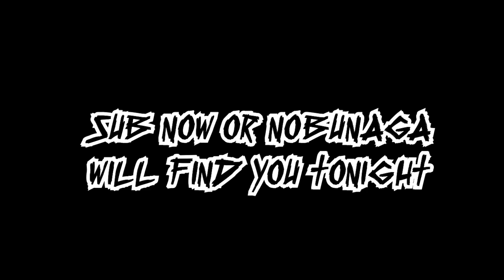Oda Nobunaga 織田 信長 |The Devil King Himself | skills weapons ability skins costume BASARA 2 HEROES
=== READ MORE !!!